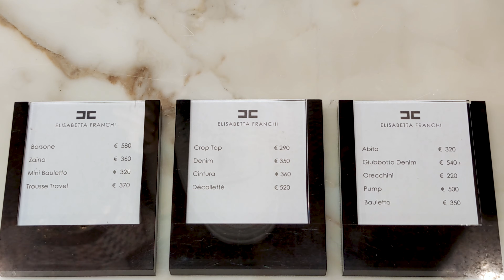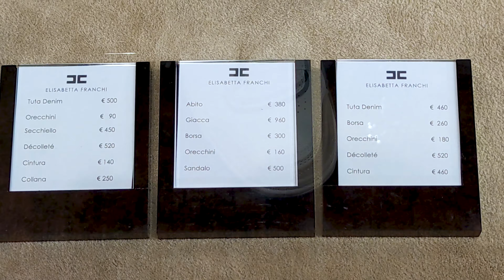How To Not Look Frumpy & Older Than You Are-Get Out of That Rut!! | Elisabetta Franchi